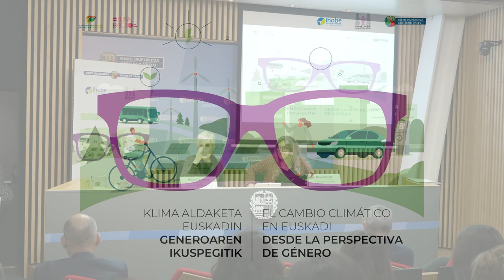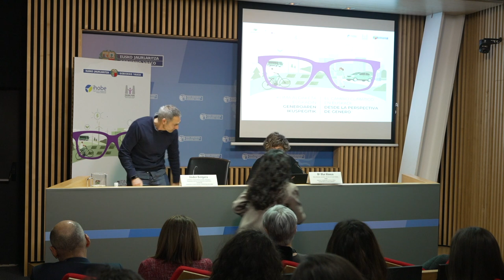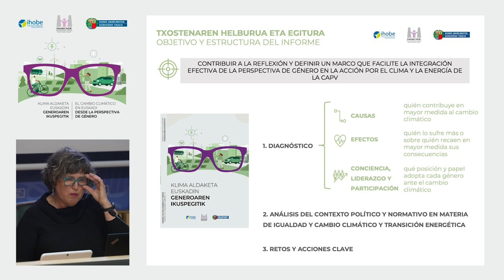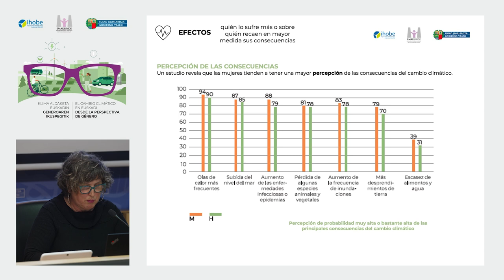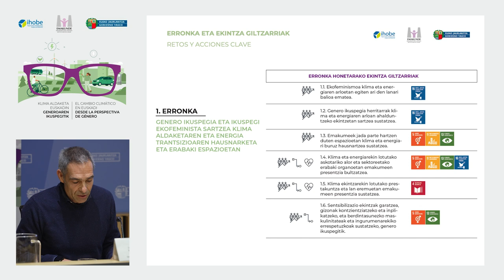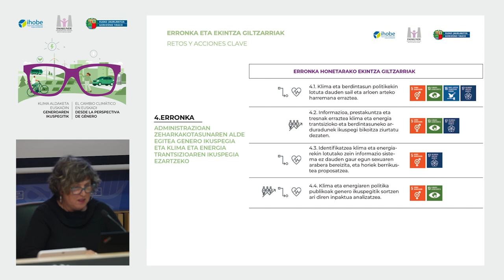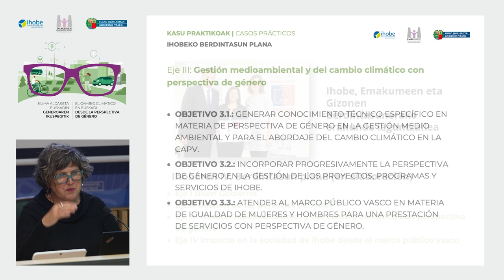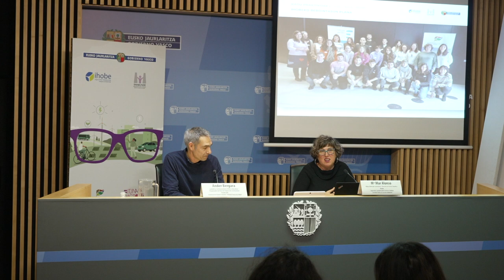Cambio climático en Euskadi desde la perspectiva de género / Klima aldaketa generoaren ikuspegitik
Durante esta jornada se presenta el informe "El cambio climático en Euskadi desde la perspectiva de género" elaborado por Ihobe junto a Emakunde. El documento aborda una serie de retos y acciones para incluir de manera efectiva la perspectiva de género en las políticas de acción climática y analiza las causas, los efectos y la participación del cambio climático con enfoque interseccional.

Apertura de la jornada:
* Amaia Barredo Martín, Viceconsejera de Sostenibilidad Ambiental. Gobierno Vasco
* Miren Elgarresta Larrabide, directora de Emakunde

Presentación del informe “El cambio climático en Euskadi desde la perspectiva de género”
* Mª Mar Alonso Martín, directora de Acción Climática de Ihobe
* Ander Bergara Sautua, responsable del Área de Cooperación Institucional de Emakunde

Jaurdunaldi honetan, Ihobek Emakunderekin batera egindako "Klima-aldaketa Euskadin genero-ikuspegitik" txostena aurkezten da. Klima-ekintzako politiketan genero-ikuspegia eraginkortasunez sartzeko erronka eta ekintza batzuk aztertzen ditu dokumentu honek, eta klima-aldaketaren kausak, ondorioak eta parte-hartzea ikuspegi intersekzionalarekin aztertzen ditu.

Jardunaldiaren irekiera
*Amaia Barredo Martín, Ingurumen eta Jasangarritasuneko sailburuordea. Eusko Jaurlaritza
*Miren Elgarresta Larrabide, Emakundeko zuzendaria

“Klima aldaketa Euskadin generoaren ikuspegitik” txostenaren aurkezpena
*Mª Mar Alonso Martín, Klima-Ekintzako zuzendaria
*Ander Bergara Sautua, Lankidetza Instituzionalaren Arloko arduraduna Emakunde